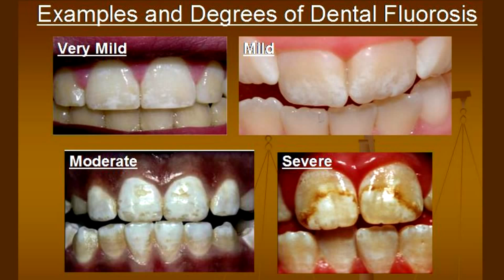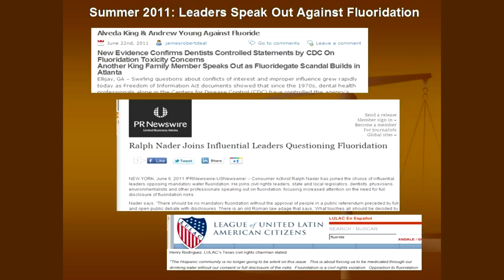What is Water Fluoridation? Is it Safe? Health Side Effects? Fluoride Facts by Austin Dentist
What is Water Fluoridation Safe Health Side Effects Fluoride Facts Austin Dentist
"Water fluoridation" dangers dangerous tap "tap water" "is fluoride safe" "water safety" teeth dental "tooth decay" baby formula truth "Austin dentist" Griffin Cole interview "Griffin Cole" natural City Council flouride floride "fluoride free Austin" Psychetruth